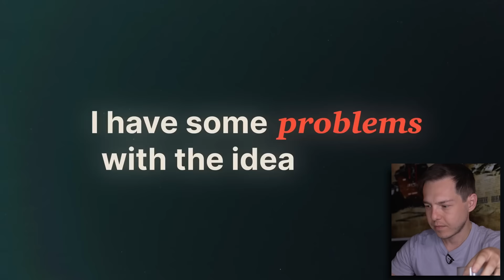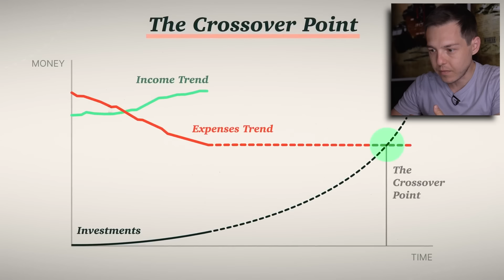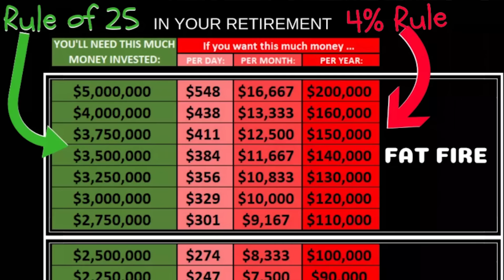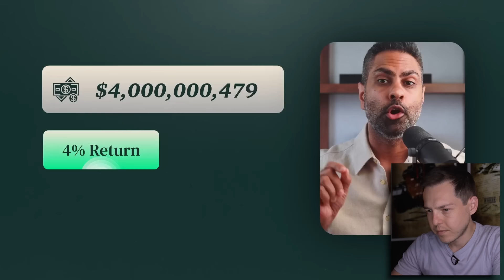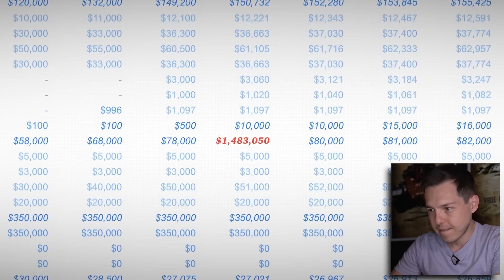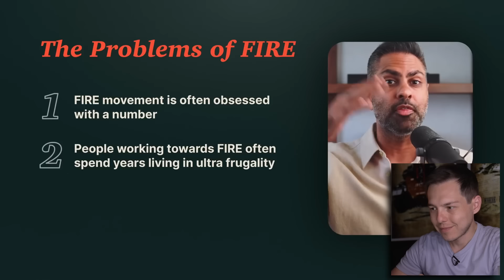The Problem with the “FIRE” Movement | Ramit Sethi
| Let's discuss the Financial Independence community and how to build wealth - Enjoy! | Add me on Instagram and Snapchat: GPStephan

My ENTIRE Camera and Recording Equipment: